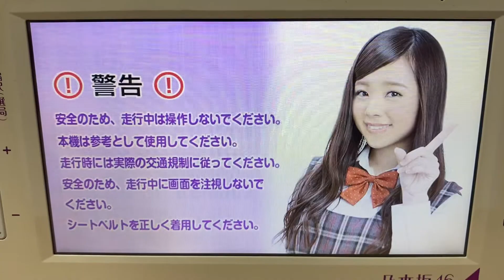乃木坂46navi 川村真洋